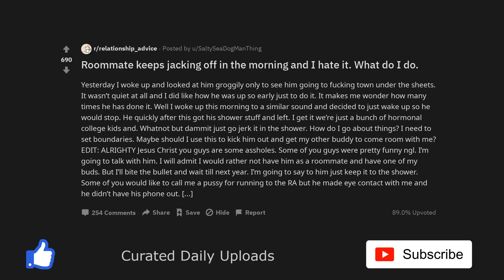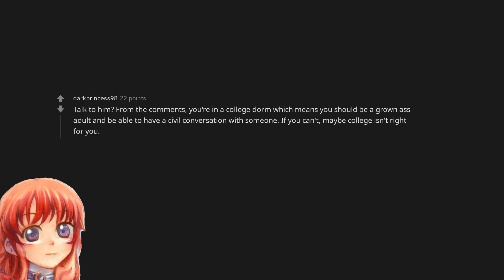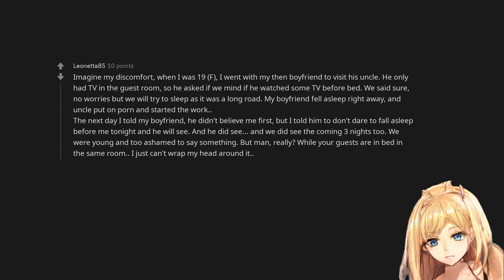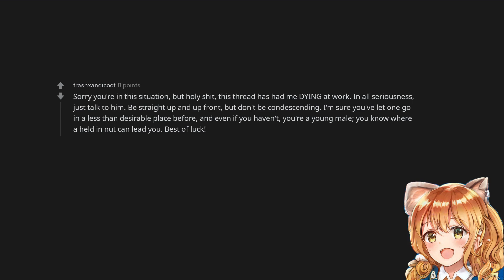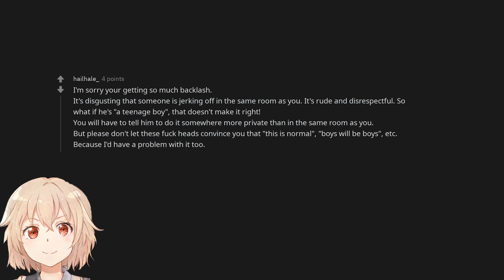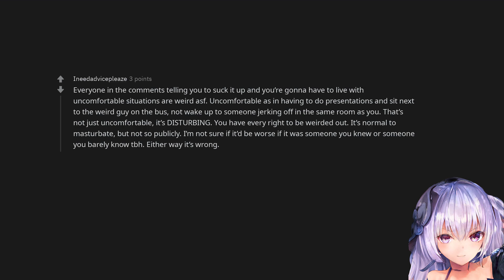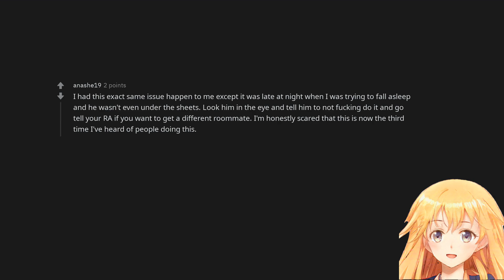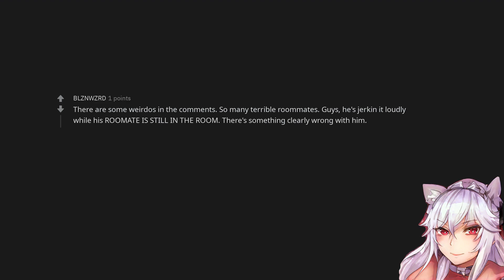Roommate keeps jacking off in the morning and I hate it. What do I do.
Listen to two free audiobooks with an audible trial subscription: